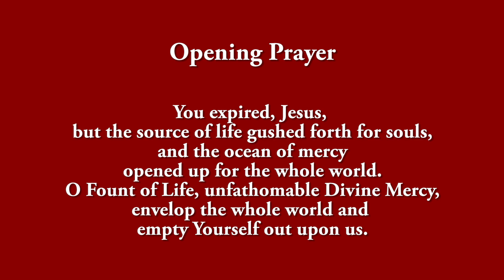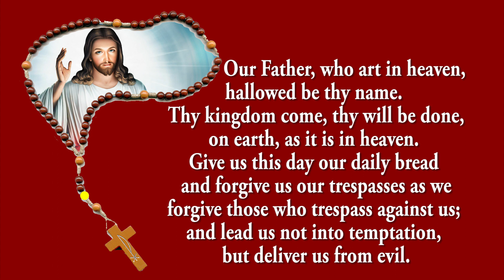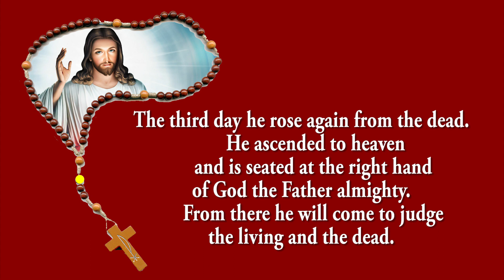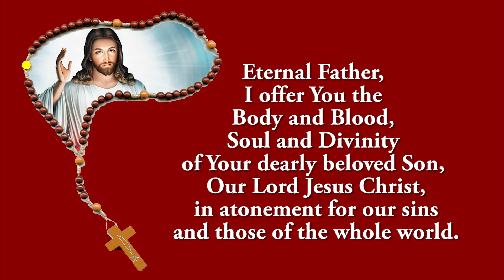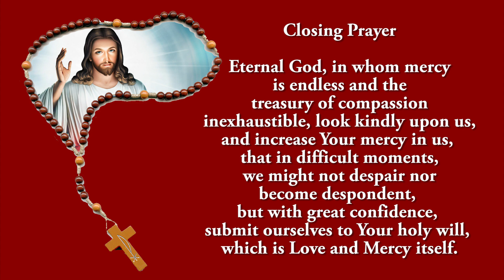Pray Along - 3 PM Divine Mercy Chaplet - 22 August 2022